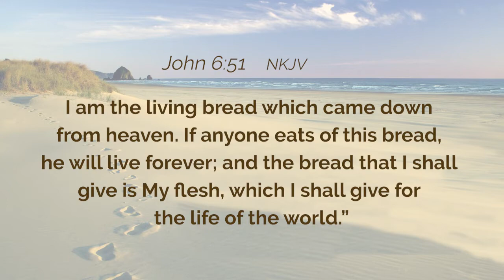DAILY DEVOTIONAL - 09/09/2021 | God, the Living Bread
Minister Tony Conley
Today, Minister Conley is sharing some thoughts on John 6:51
Today's topic: God, the Living Bread